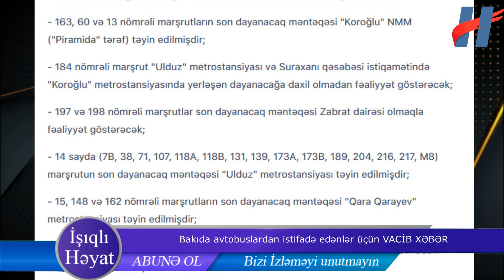Bakıda avtobuslardan istifadə edənlər üçün VACİB XƏBƏR - Noyabrın 4-dən…